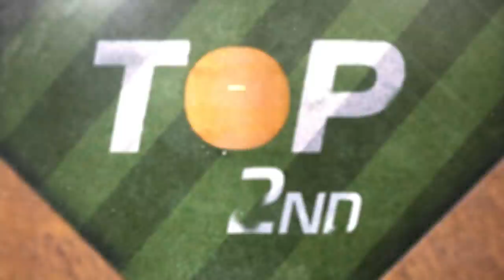Rangers vs. Athletics Highlights (7/1/21) | MLB Highlights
Rangers vs. Athletics full game highlights from 7/1/21